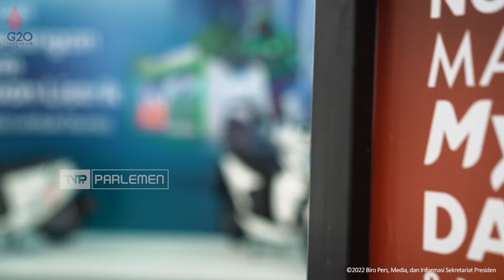TVR 17 - Komisi VII DPR RI: Kendaraan Listrik Harus 100% Green Energy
Komisi VII DPR RI menilai transisi energi bersih melalui kendaraan listrik, perlu perencanaan holistis, seperti produsen baterai dan penggunaan PLTU sebagai sumber kelistrikan, yang masih menghasilkan emisi.

Narasumber :

Ratna Juwita Sari / Anggota Komisi VII DPR RI/ F-PKB/ Jatim IX